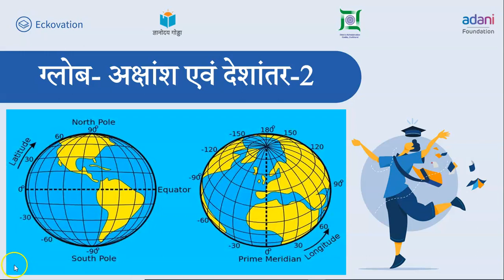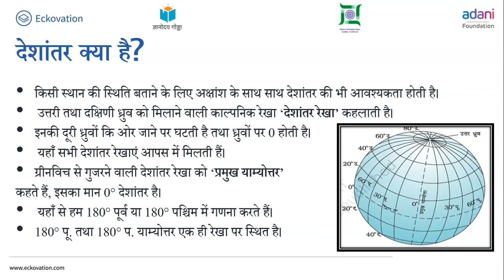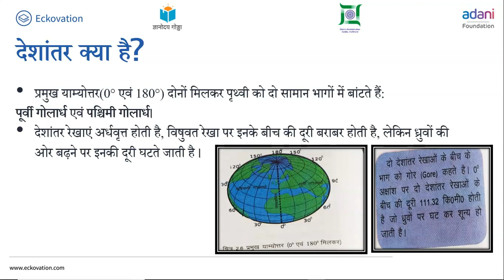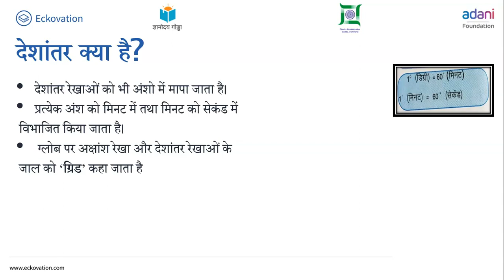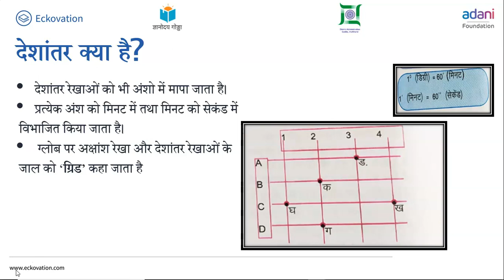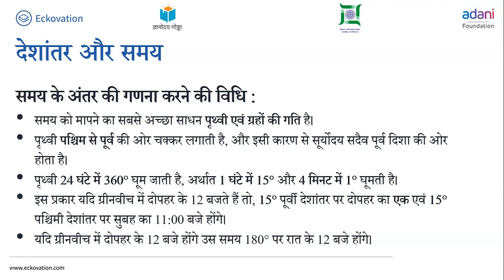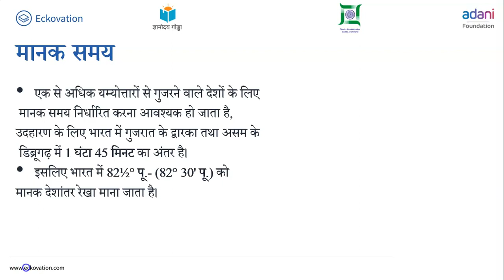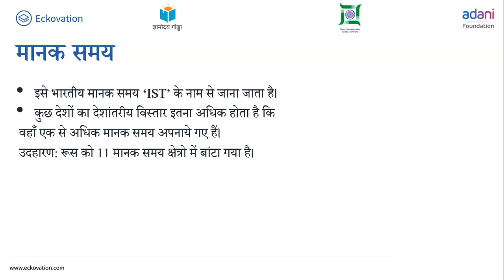कक्षा-6 (पृथ्वी-हमारा आवास) अध्याय-3 (पृथ्वी की गतियाँ) part 2 | NCERT BHUGOL CLASS-6 HINDI